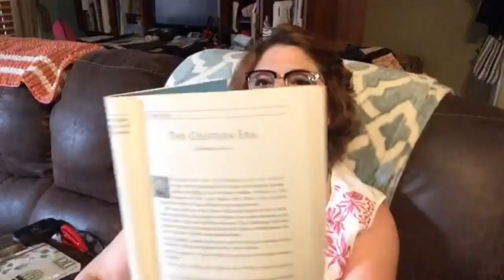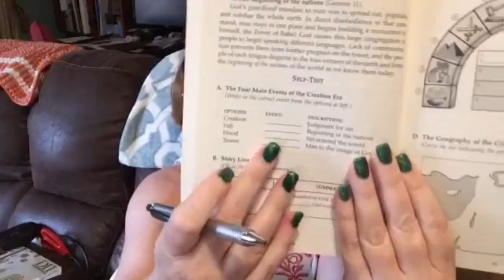Lesson 4, 30 Days to Understanding the Bible with Tammy Nichols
Chapter 4: The Creation Era: Adam is created by God, but he SINS and DESTROYS God's original PLAN for man.  by Max Anders

Want to buy our Volume One Cookbook?  Go to one of the following:
publisher: 14.99 plus shipping & handling $20.91(no author signature) (ships media mail 4-14 days)
Facebook store: 16.99 + 3.50 shipping : $20.49 Signed by author!
Paypal or Credit card pay online on Facebook: (ships 3-12 days)
Amazon.com: Amazon charges large fee to sell my book so it is more expensive $25.98 , but it has a faster shipping and is signed by author! (ships 3-5 days)